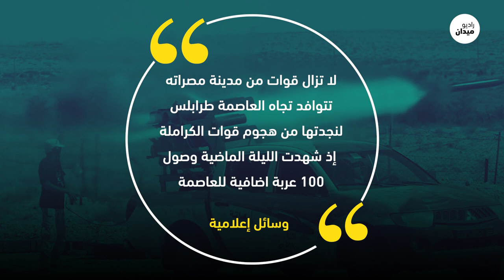بعد أن أسقطت القذافي، ها هي تواجه حفتر